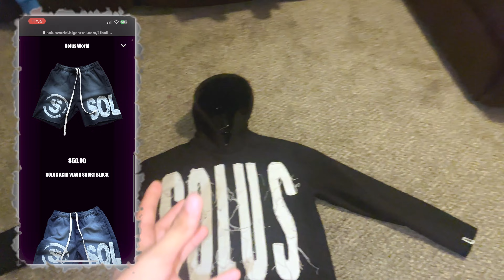I BLEW MY SPEAKERS 🤦🏽‍♂️🔇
ClOTHING BRANDS FROM VIDEO

1. “SHHWORLDWIDE”

2. “SOLUSWORLDDD”

3. “KAIZEN WORLDWIDE”

4th song: Lil Baby - Vibe out

Speakers used